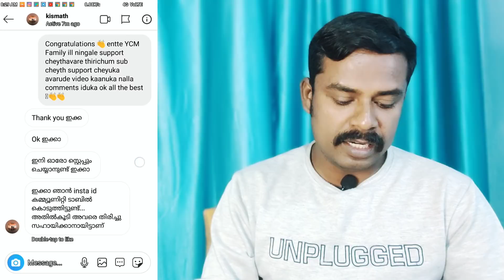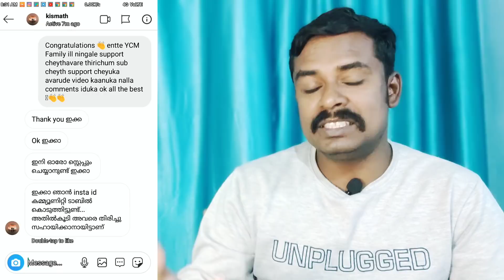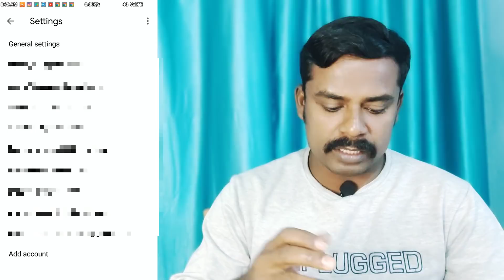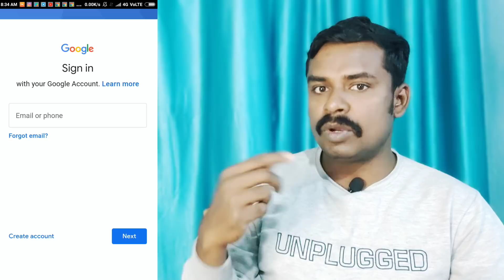Free Promote Your Youtube Channel Fast in Malayalam | Instagram വഴി ചാനൽ Promote ചെയ്യാൻ കഴിയുമോ?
My Accessories 🥰👌👌

Realme Earphone 👇🏼